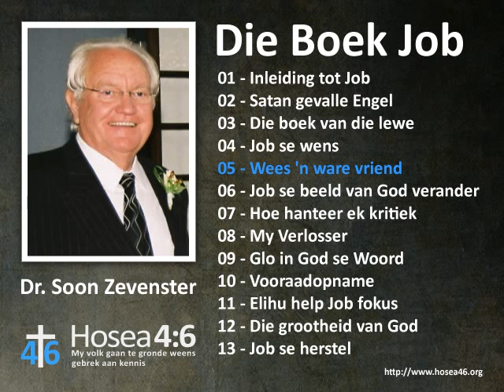05 - Wees 'n ware vriend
Die Boek Job
05 - Wees 'n ware vriend
Dr. Soon Zevenster